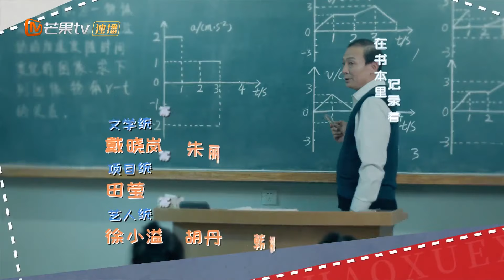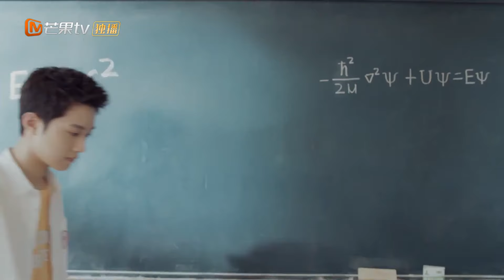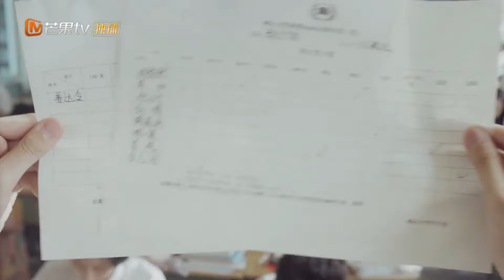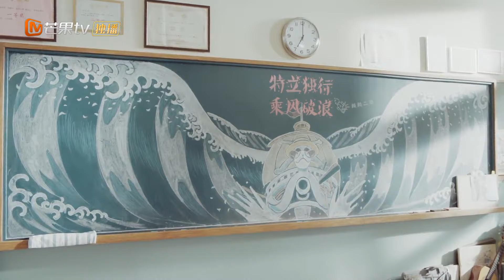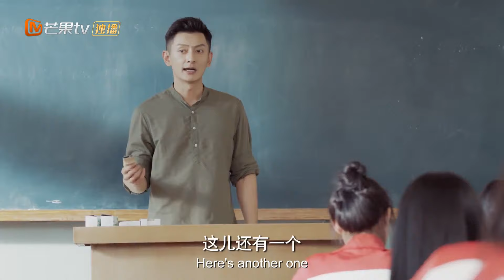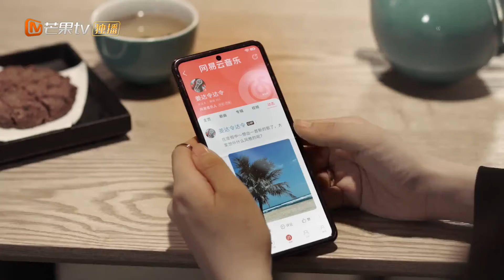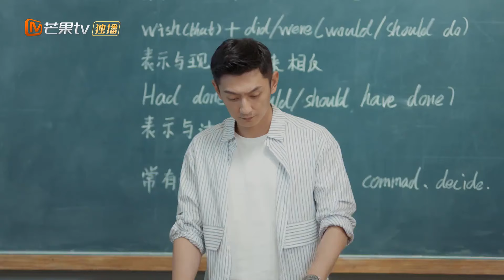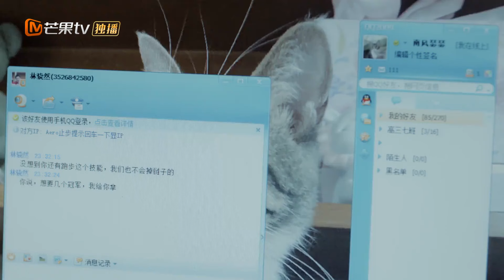【ENG SUB】Don't disturb my study | EP12 | 别想打扰我学习 | MangoTV Shorts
Synopsis:
Nan Xiangwan, 28 years old workplace Baigujing, strict with her subordinates, was judged to suffer from "education discrimination"; Accidentally, friends in beautiful writing a new novel will be south memory back to the late ten years ago, became a high three students, not only can't back to the future, to all below 7 class also, and she had to retrace the road to the college entrance examination, a group of students...